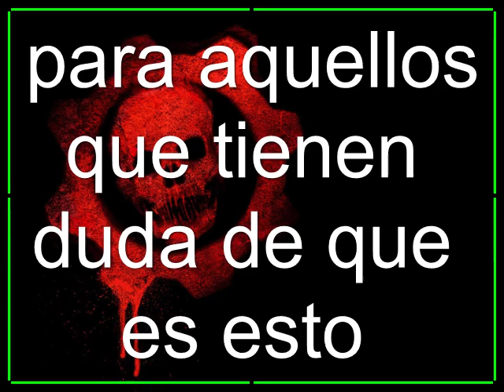""DARK CORNERS"" EXPANCION DEL GOW 2